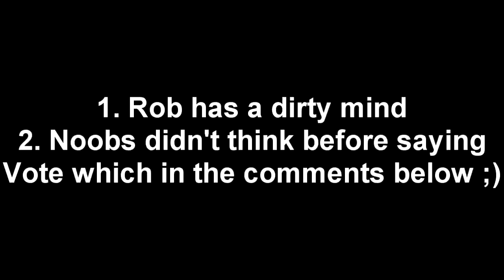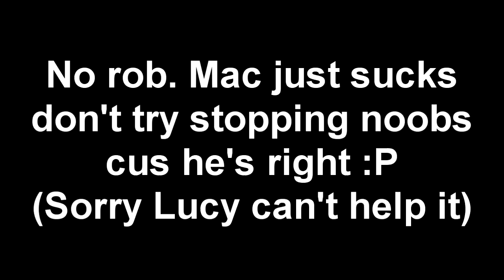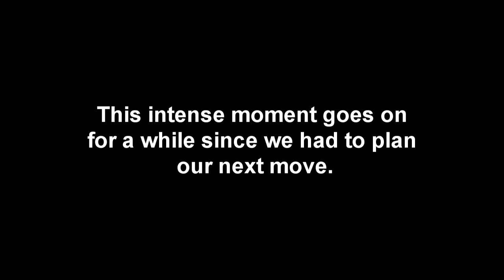Nether Episode 13 | War of the Tribes